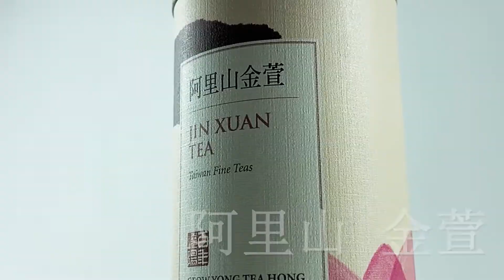[티목테일] 휴양지의 느낌을 집에서 즐기세요~~블루 하와이 우롱(Blue Hawaii Oolong)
블루 하와이(Blue Hawaii)란 칵테일을 기반으로 만든 메뉴입니다. 블루하와이는 하와이에 위치한 힐튼 하와이안 빌리지의 전설적인 헤드 바텐더인 Harry Yee가 1957에 만든 대표적인 트로피칼 칵테일 메뉴입니다.
여기에 대만의 유명한 우롱차인 아리산 금훤을 이용하여 우롱차가 느껴지는 열대음료를 느끼실 수 있습니다. 파인애플과 코코넛의 어우러짐과 아리산 금훤의 은은한 향이 메뉴를 고급지게 만들어 줍니다.
파란 색을 띈 메뉴를 보며 푸른 바닷가와 해변을 집에서 느껴보시는건 어떨런지요?^^

준비물: 아리산 금훤(우롱차) 2g, 블루 큐라소 시럽 15ml, 코코넛 밀크 15ml, 파인애플 주스 45ml

만드는 법

1. 우롱차(아리산 금훤) 2g을 끓인 물 100ml를 부어 30초간 세차한다.
2. 세차한 물을 버리고 끓인 물 150ml물을 넣어 우롱차를 5분간 강하게 우린다.
3. 우린 차는 차 거름망으로 차를 걸러 상온까지 식힌다.
4. 쉐이커에 블루 큐라소 시럽, 코코넛 밀크, 파인애플 주스를 넣는다.
5. 쉐이커에 얼음을 넣고 식힌 차 75ml를 넣는다.
6. 쉐이커 뚜껑을 닫고 강하게 15초 정도 흔들어 준다.
7. 잔에 얼음을 넣고 완성된 메뉴를 따른다.
8. 마라스키노 체리를 칵테일 픽에 꽃아 장식한다.

KEY POINT!!!
오리지널 메뉴의 서브 방식은 온더락으로 하지만 다양한 방식으로 메뉴를 만들 수 있습니다. 얼음 넣고 갈아 만드는 프로즌 스타일로도 변형이 가능하며 코코넛 밀크가 아닌 코코넛 시럽으로 향을 추가해도 좋습니다. 다양한 방식으로 변주가 가능한 메뉴이므로 집에서 취향에 맞게 다양한 방식으로 즐겨보세요~~^^

더 다양한 메뉴를 경험하시고 싶은 분들께 추천드립니다.

더 궁금하신 점이 있는 분들은 이 곳으로 문의해 주세요.

BGM